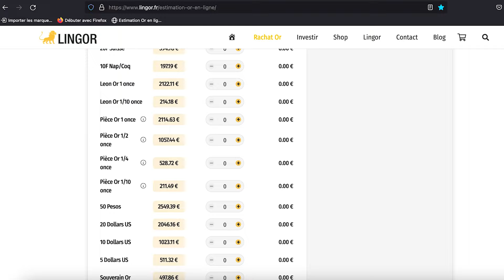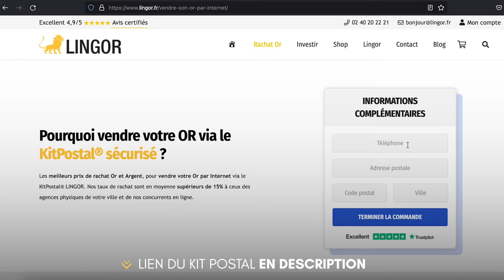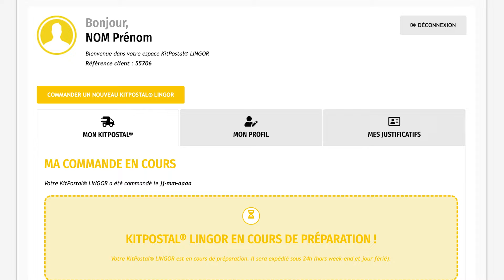Comment vendre son Or en ligne | LE KIT POSTAL LINGOR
● Comment vendre votre Or en ligne ●

Aujourd’hui, je vais vous montrer comment vendre votre or en ligne facilement et obtenir le meilleur prix grâce à une méthode unique : le Kit Postal LINGOR.

Si vous avez des bijoux en or, des pièces ou même des lingots et que vous souhaitez les vendre rapidement et en toute sécurité, cette vidéo est faite pour vous ! Mon objectif est de vous offrir un guide complet qui vous simplifiera la vie et maximisera vos gains.

Avec plus de 15 ans d'expérience sur le marché de l'Or, je vais vous guider étape par étape à travers le processus de vente en ligne. Vous découvrirez comment préparer votre Or pour la vente et comment utiliser efficacement un kit postal pour envoyer votre Or en toute sécurité.

Après avoir regardé cette vidéo, vous serez armé de toutes les connaissances nécessaires pour vendre votre Or en ligne comme un pro.

C’est un sujet qui me passionne et je suis ravi de partager mes connaissances avec vous. Alors préparez-vous à tout apprendre sur la vente d'or en ligne grâce à cette vidéo !

Bon visionnage ! 😊

Au programme dans la vidéo :
Comment vendre son Or ?
Vendre son Or en ligne, sur internet ?
Vendre ses bijoux en Or et pièces en Or.
Présentation du Kit Postal, une solution LINGOR.

Time Code :
00:00 - Introduction
00:58 - Les 2 pièges à éviter
01:48 - Pourquoi vendre son Or chez LINGOR
02:50 - Comment ça marche : les 4 étapes
04:22 - Pourquoi c'est très sécurisé
05:26 - Pourquoi avancer les frais de port
05:53 - Conclusion

● SUIVEZ-MOI ! ●